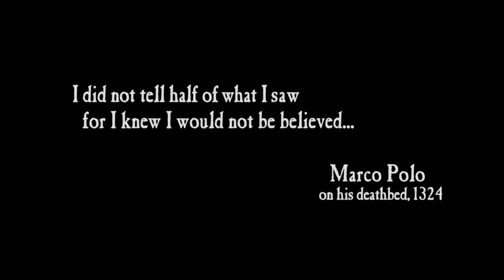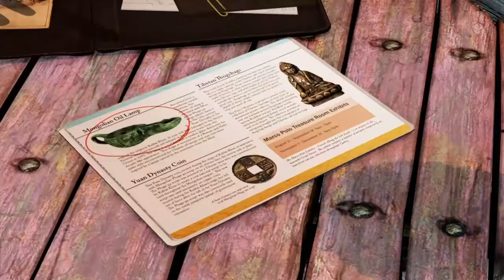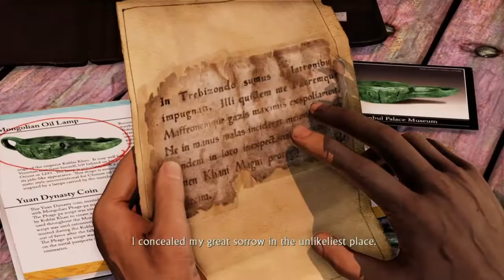Uncharted 2- Among Thieves Walkthrough 1 Drake is back baby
Far too long without doing video bc got myself injured in my hand